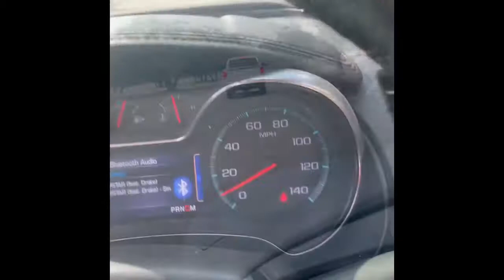Safari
Natural Bridge Wildlife Ranch